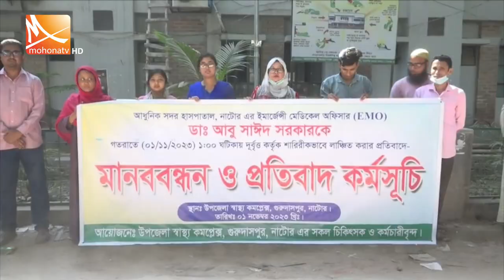বিভিন্ন জেলা উপেজলায় অনুষ্ঠিত সভা-সমাবেশ | Mohona Tv